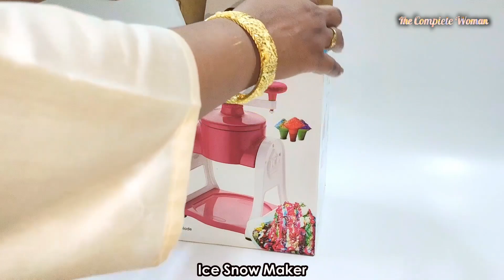Honest Review Of Manual Ice Gola Maker Machine| Ice Snow Maker| Ice Gola Maker With 10 Accessories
To Purchase this Gola Maker Machine,

In this video, I am going to share with you all a product review. I am going to review and give you the demo of the Manual Ice Gola Maker Machine with Slush Maker and Ice Crusher is a non-electric appliance that can be used both indoors and outdoors. It Is also known as for Ice Snow Maker. It is made from Food Grade Unbreakable ABS plastic and has a smooth finish that makes it super safe. The components included are 1 Gola Maker Machine, 3 Ice-Bowls, 1 Glass Mould, 5 Reusable Sticks and 1 Ice Snow Dish. The revolving handle helps slush and crushes the ice. Use Glass Moulds to make Gola and enjoy it with your favorite syrup. It is easy to make gola in just one minute.

Friends, I have started my own website - Sams Collection, the link of the website is given below.  👇